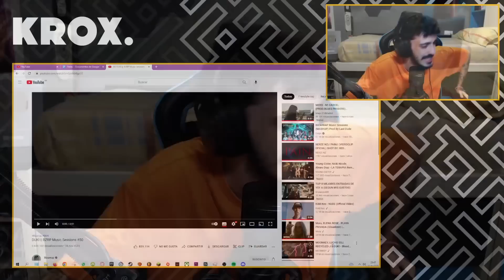NAH INCREÍBLE 😲 REACCIÓN a DUKI || BZRP Music Sessions #50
MI CANCIÓN

MI PC:

Caja: Cooler Master MasterBox Q300P
Refrigeración: NZXT Kraken X52 240mm
Procesador: Intel Core i7-9700k
RAM: Corsair Vengeance LPX DDR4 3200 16GB
PLACA: Asus Prime B365M-A
FUENTE: Corsair RM850X V2 850W 80 Plus Gold Modular
GPU: MSI GeForce RTX 2060 Ventus OC 6GB